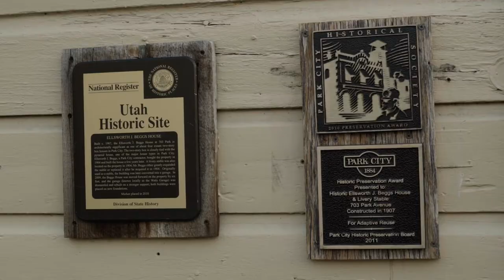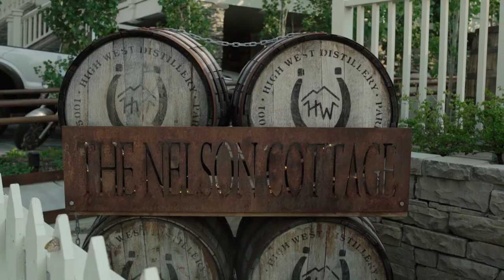High West Distillery & Saloon in Park City, Utah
Learn about the experience and history of High West Distillery & Saloon located in Park City, Utah.